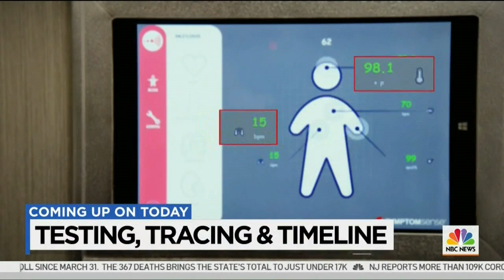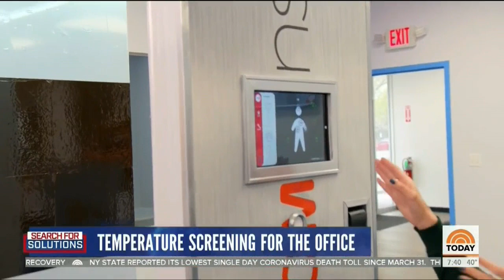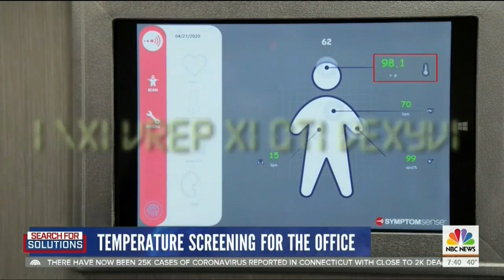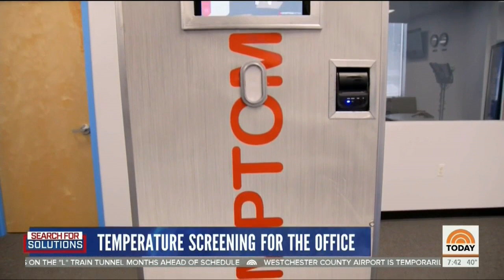Flatten the Curve with SymptomSense™- The non-invasive body scanner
Featured on NBC Today Show, the SymptomSense™ Screening Evaluation Gateway is a new combination of technology to screen large groups of people before entering public places. The devices can detect signs that correlate to known symptoms, similar to that of COVID-19; Blood Oxygen Level, External Body Temperature, Heart Rate, and Respiration Rate.